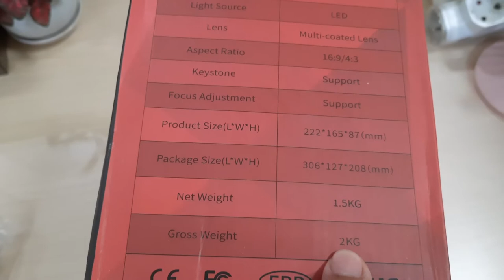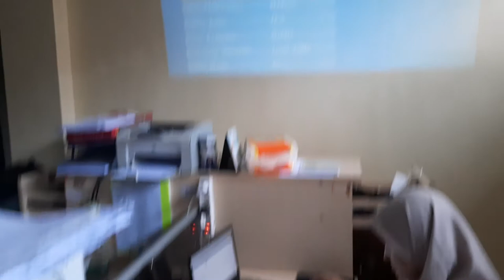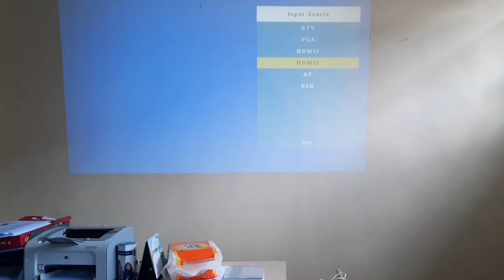Review Proyektor LED Cheerlux C9